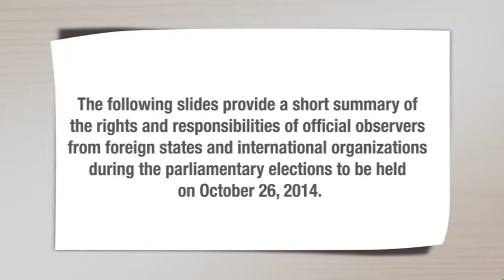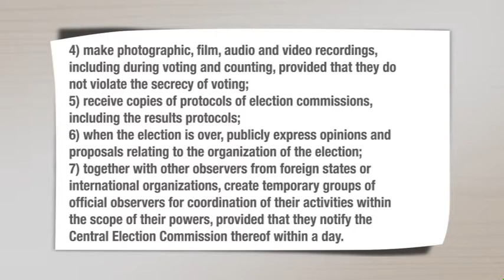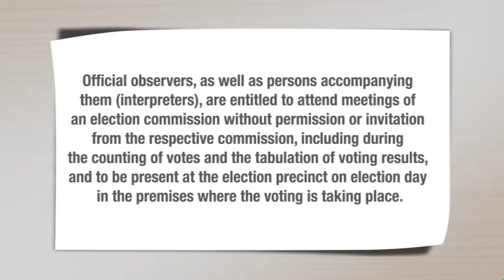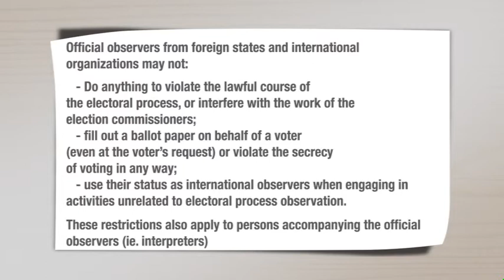Rights and responsibilities of international observers on pre-term MPs election in Ukraine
This video was produced by the CEC of Ukraine with the technical assistance of IFES under funding from with the United States Agency for International Development (USAID) and the Government of Canada.  The information in this video does not reflect the views of IFES, USAID or the Government of Canada